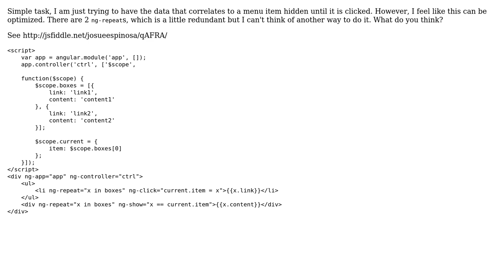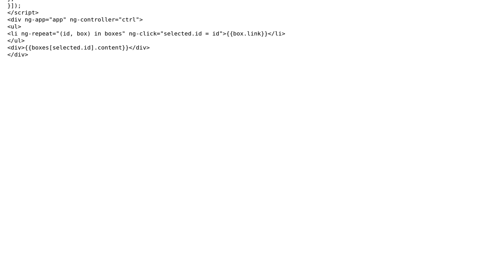Code Review: Show ‹div› on ‹li› click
With thanks & praise to God, and with thanks to the many people who have made this project possible! | Content (except music & images) licensed under CC BY-SA | Music | Images & others | With thanks to user TorranceScott user Josue Espinosa and the Stack Exchange Network Trademarks are property of their respective owners. You are responsible for your own actions.